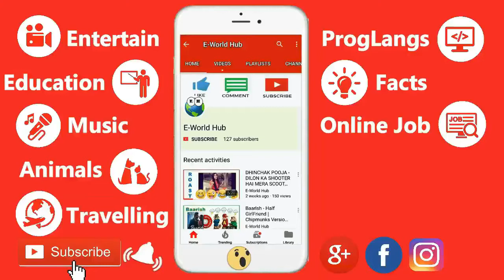Best YouTube End Screen Template 2018 | Free Download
► About E-World Hub Youtube Channel

E-World Hub YouTube Channel Contains Entertainment and Educational Videos around the world.

Which Helps You to Entertain, Educate, Learn New Things and Provide the Best Information of World.
ˍˍˍˍˍˍˍˍˍˍˍˍˍˍˍˍˍˍˍˍˍˍˍˍˍˍˍˍˍˍˍˍˍˍˍˍˍˍˍˍˍˍˍˍˍˍˍˍˍˍˍˍˍˍˍˍˍˍˍˍˍˍˍˍˍˍˍˍˍˍˍˍˍˍˍˍˍˍˍˍˍˍˍˍˍˍˍˍˍ

youtube end screen template download
youtube end screen template 2018
youtube end screen template after effects
How to Create YouTube End Screens 😍 | End Screen Templates
[Hindi] How  To Use YouTube End Screen Feature (New) - Creative Bijoy
Youtube Endscreen Template (No Photoshop Required) #3
Free Outro Template with End screen Template!!! No Edit Required.
FREE YouTube Outro Endscreen Template (Photoshop Download)
How To Make End Screen Template On Android
HOW TO MAKE A COOL MOTION OUTRO/END SCREEN TEMPLATE ON ANDROID
[PC] How to make end screen templet like Technical guruji (full tutorial) 2018
How To Make An End Screen For Your YouTube Videos For FREE!
Top 5 Youtube End Screen Template | Free Download | Positive world
(FREE) 2D Endscreen Template - After Effects, Sony Vegas, Blender (Any
How to Make a CLEAN End Screen for YouTube Videos! Photoshop CC/CS6
Outro/End Cards
[Hindi] How To Use YouTube End Screen & annotation feature for Your Videos
How to add a Custom End Screen Template to your youtube videos
How to create End Screen Template for YouTube Videos
How to Create a Professional Outro Using YouTube End Screen